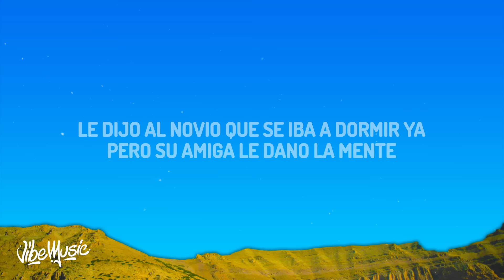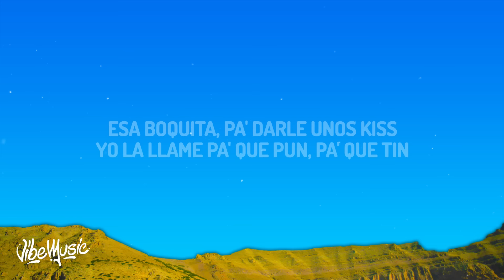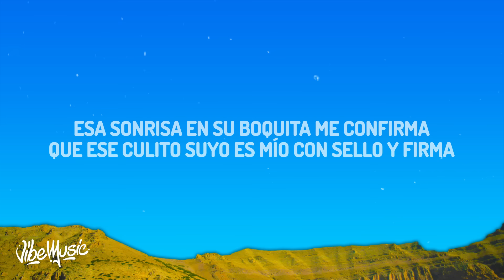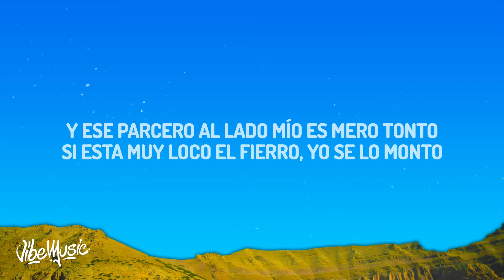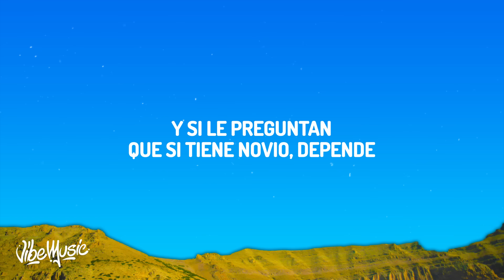KAROL G, Feid, DFZM - +57 (Letra) ft. Ovy On The Drums, J Balvin, Maluma, Ryan Castro, Blessd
KAROL G, Feid, DFZM - +57 ft. Ovy On The Drums, J Balvin, Maluma, Ryan Castro, Blessd

(Lyrics/Letra):
[Intro: J Balvin & Feid]
Colombia gang
O-O-Ovy On The Drums
Wow

[Pre-Coro: Feid & KAROL G]
Le dijo al novio que se iba a dormir ya
Pero su amiga le dañó la mente
Las 12:30 y se empezó a maquillar
Dijo que llegaba en veinte
Apagó el cel pa' no dejarse pillar
La baby es mala pero inteligente, yeah

[Coro: KAROL G & Feid]
Y aunque esa bebita tiene dueño, ella sale cuando quiera
La nota está subiendo y ella perreando esa borrachera
Pasa el chorro boca a boca, lo enrola y lo prende
Y si le preguntan que si tiene novio, depende (Wow)

[Verso 1: Feid, Maluma & Ryan Castro]
Aquí lo que hay es exotic, pepa, guaro, Hpnotiq (-tiq)
Un parche rela (Pu), te ofrezco something
Pa'-Pa' tomar, estás voladita, no te van a pillar
Una mamacita desde los fourteen
Entra a la disco y se le siente el ki
Mami, estos shots yo me los doy por ti
Eso allá atrá' está gigante, delicaíto', cógelo, qué aguante
Mamacita desde los fourteen
Es mucho lo que abajo carga, en el maki no cabe la nalga (Jaja)

Ella tiene to' los código' (Oh)
Escucha 2Pac y ese culito es notorio
Le echo en el abdomen la cremita de Oreo (Nasty)
Pa' gastarle en el tubo (Chin, chin)
No la cartelean ni en el Q'hubo

[Verso 3: Ryan Castro & DFZM]
Culo grande, culo grandote (Awoo)
Shortes Machine pa' que todo eso se note (Tra, tra)
Le tiro la labia pa' que se me empelote
Me voy sin casco con ese tote (¡Pu-pu-pu!)
En la BlackBerry guardo tu PIN
Si tiene una liendra, soy el remix
Esa boquita, pa' darle unos kiss (Ajá)
Yo la llamé pa' que pun, pa' que tin (Yeah)

[Coro: DFZM]
Y aunque esa bebita tiene dueño, ella sale cuando quiera (Ah-ah-ah)
La nota está subiendo y ella perreando en la borrachera
Y si le preguntan que si tiene novio, depende

[Verso 4: KAROL G, Ryan Castro & Blessd]
El culo es de ella y por ende se prende (Zaga)
Ella sabe con quién se atiende
Parece inocente, esos ojitos mienten
Y al gatito lo tiene "depende"
Chupando bombón, mamacita esa grilla (Ey)
En la disco nunca está en la silla (No)
Pa' la buena suerte, tanguita amarilla
Acicalaíta' por si alguien la pilla
Chupando bombón, mamacita esa grilla
En la disco nunca está en la silla
Acicalaíta' por si alguien la pilla (Mamá)
La gorra puesta, visajosa pa' salirle a usted bien chimba (Jaja)
Esa sonrisa en su boquita me confirma
Que ese culito suyo es mío con sello y firma
Si se demora el novio, aplíquele la misma (Jaja)
Porque yo la rompo
Y ese parcero al lado mío es mero tonto
Si está muy loco el fierro, yo se lo monto
Porque en Medallo soy como Drake en Toronto

[Verso 6: DFZM]
Da-Da-Da-Dame ubi, dame time y yo le llego
Me mira y se la entrego toda, ella no quiere boda
Dice que coma callado y que coma ciego
El sexo tiene código, que plata mata bonito
Tiene lo suyo, ella no quiere jugar (Ajá)
Conmigo se quiere quedar
Me habla la real, 'tá jugando a federball
Son las 11 p. m., saca ese culo a pasear

[Verso 7: J Balvin, J Balvin & KAROL G, Blessd]
Rompe, rompe, rompe y dale a todo, ma, que nadie te pare
Pide una de Ovy On The Drums, los novio' no valen
En la disco, marihuana, trago y jale
Tu novio, el chistoso, que le pare y le baje
Quiere sentirse mujer
No hay trago que valga, no hay makia que le salga a ella
Quiere volver a sentir que está bella (Jaja, ¿sí sabe, mi amor?)
[Coro: Maluma, Maluma & KAROL G]
Y aunque esa bebita tiene dueño, ella sale cuando quiera (Quiera)
Pasa el chorro boca a boca (Boca), lo enrola (Enrola) y lo prende

[Outro: J Balvin, Feid, Ryan Castro & KAROL G]
Yeah
KAROL G-G, La Bichota (Yeah)
Feid, FERXXO (Wow)
Leggo
Maluma, Don Juan, yeah
Blessd, ¿sí sabe? (Yeah)
Awoo (¡Pu-pu-pu!), Ryan Castro
DF
Latino gang, gang
Colombia gang, gang
J Balvin, man, man
Leggo, yeah (Baby)
Ovy On The Drums (Yeah-yeah, yeah-yeah)
Ovy en la batería, mami, mami, mami
KEITYN, en la mira
Colombia gang, gang, yeah
Ay, eh, Ave María
Ah
Qué chimba